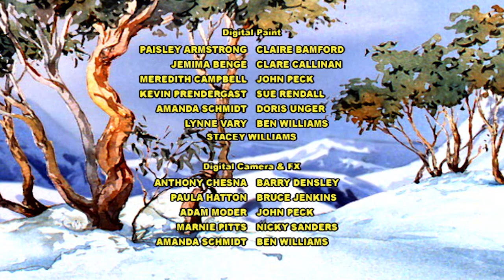The Silver Brumby | The Wombats are Heroes 🐎| HD FULL EPISODES